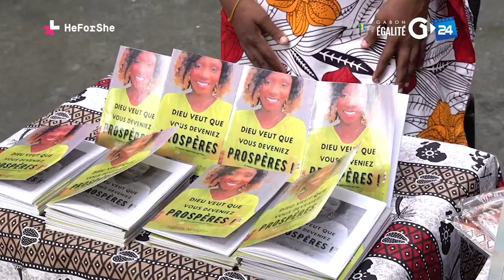GABON FILIGA LE RÔLE DU LIVRE DANS L'ÉVEIL CITOYEN DE LA JEUNESSE